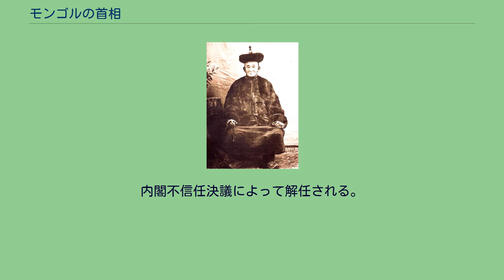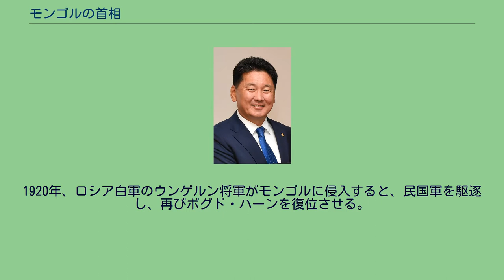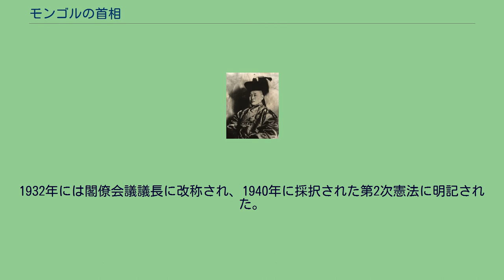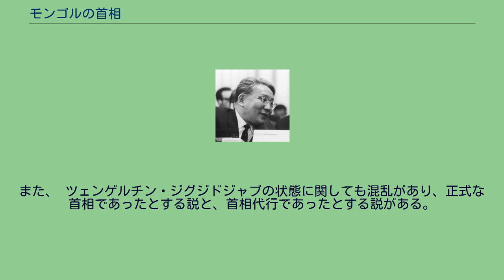モンゴルの首相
モンゴルの首相（モンゴルのしゅしょう、モンゴル語: Монгол Улсын Ерөнхий Сайд）は、モンゴル国における行政府の長であり、内閣の長である。
首相は大統領が指名し、国民大会議が任命（承認）する。
内閣不信任決議によって解任される。
首相は首都ウランバートル市や21のアイマク（日本での県に相当）の知事を任命する。
1911年12月にモンゴル国（ボグド・ハーン政権）が清から独立を宣言して間もなく、1912年7月に首相職が設置され、モンゴル王公トグス・オチリン・ナムナンスレンが任命された。
その後、1915年のキャフタ条約によって中華民国宗主権下の自治国に格下げされ、1919年にはナムナンスレンは赤軍に協力を仰ぐも失敗して自治を撤廃された。
1920年、ロシア白軍のウンゲルン将軍がモンゴルに侵入すると、民国軍を駆逐し、再びボグド・ハーンを復位させる。
しかし、その残虐行為に対抗して赤軍の協力も得て、1921年3月13日にモンゴル人民党を中心とする「臨時人民政府」が組織された。
1921年7年に首都フレーを占領し「人民政府」が成立し、9月にはモンゴルの2番目の独立宣言（モンゴル人民政府）が発せられ、ボグド・ハーンも改めて即位した。
1924年5月にボグド・ハーンが死去すると人民革命党が君主制から共和制に移行させ、11月の第1回国会において初の憲法が採択され、モンゴル人民共和国が建国された。
1932年には閣僚会議議長に改称され、1940年に採択された第2次憲法に明記された。
民主化後の1990年には首相の職名に戻り、1992年に採択されたモンゴル国憲法により、正式に変更された。
こうして職名が変化してはいるが、 現在のモンゴル政府は1912年以来首相職が絶え間なく継続しているとして、全ての職務者を歴代の首相と見なしている。
初代首相が誰かということについては混乱がある。
ラマ僧のバリンギーン・ツェレンドルジは暫定政府の間、首相と称して1923年より在職し、最初の首相として挙げられることがある。
しかし現在のモンゴル政府は、1912年に就任したトグス・オチリン・ナムナンスレンが最初の首相であると考えている。
また、 ツェンゲルチン・ジグジドジャブの状態に関しても混乱があり、正式な首相であったとする説と、首相代行であったとする説がある。
しかし、モンゴル政府は正式な首相であったとしている。